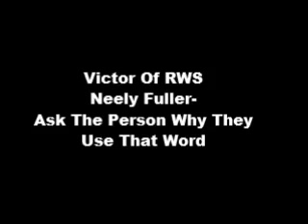Neely Fuller- Ask The Person Why They Use That Word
Neely Fuller jr explains the importance of asking what people mean without putting words in their mouth. Wait for them to answer!